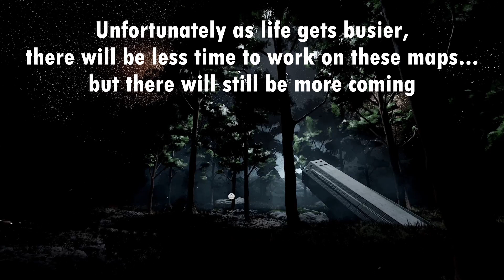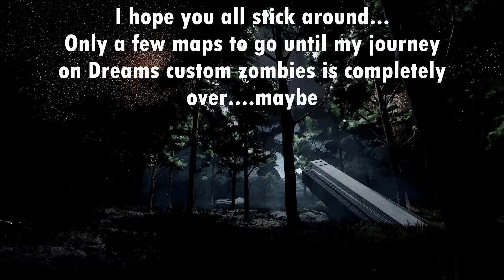EDIFICE OF THE SEA FULL GUIDE (SIDE AND MAIN EASTER EGGS)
Chapters:
0:00 Perk Token 1
0:35 Perk Token 2
1:29 Perk Token 3
2:04 The 3 Collectibles
4:00 Perk Token 4
4:25 Main EE Puzzle Step
6:17 Main EE Ghost Ship Step
8:10 Main EE Stone Pillar Step
9:22 Last Boss Phase 1
10:55 Last Boss Phase 2
12:20 After the Boss
12:43 End Cutscene
14:17 Outro/Future Maps